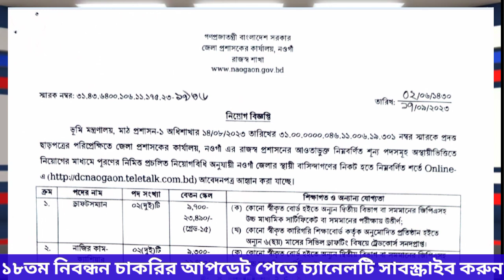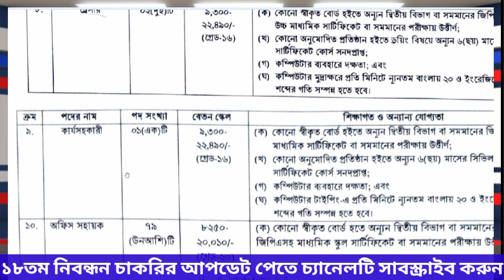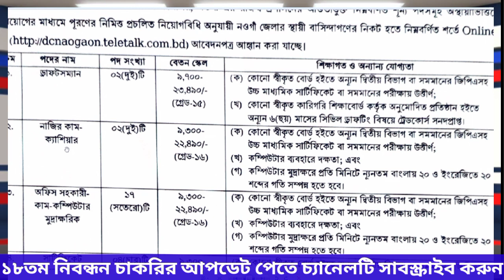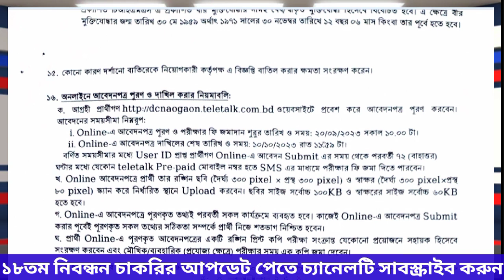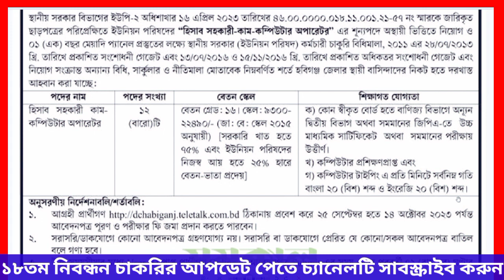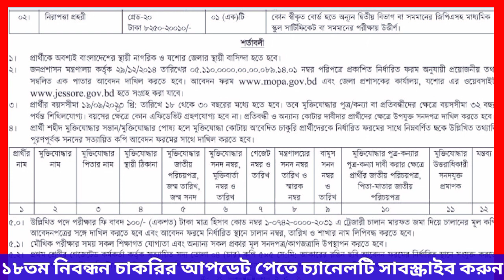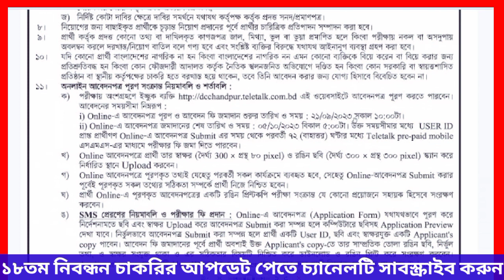4টি জেলা প্রশাসকের কার্যালয় নিয়াগ বিজ্ঞপ্তি_govt job_DC Office Job Circular 2023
Govt Job Circular 2023, খাদ্য অধিদপ্তরে বিশাল নিয়োগ 2023, 1377 পদে খাদ্য অধিদপ্তরে নিয়োগ 2023, খাদ্য অধিদপ্তর, বাংলাদেশ নিরাপদ খাদ্য কর্তৃপক্ষ নিয়োগ বিজ্ঞপ্তি 2023, khaddo odhidoptor job circular 2023, ministry of food job circular 2023, food job circular 2023, বাংলাদেশ নিরাপদ খাদ্য কর্তৃপক্ষ নিয়োগ 2023, food new job circular 2023, খাদ্য নিয়োগ চাকরি, নিরাপদ খাদ্য নিয়োগ, নিরাপদ খাদ্য অধিদপ্তর নিয়োগ 2023, খাদ্য অধিদপ্তরের নিয়োগ 2023, খাদ্য মন্ত্রণালয় নিয়োগ বিজ্ঞপ্তি 2023